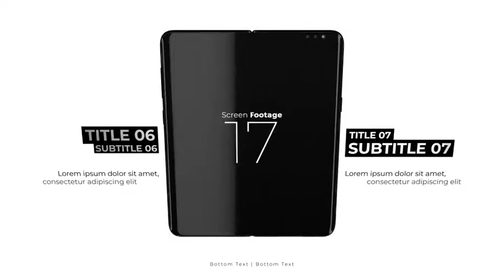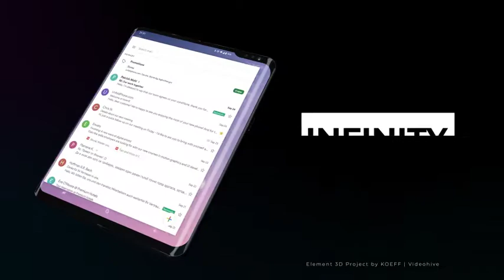Unfold Phone - A Foldable Phone Promo | After Effects Template